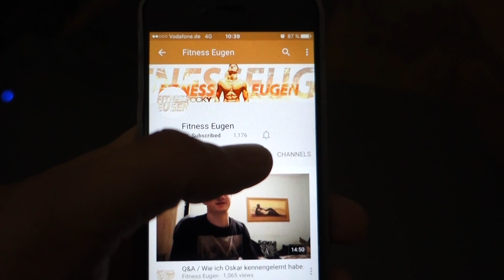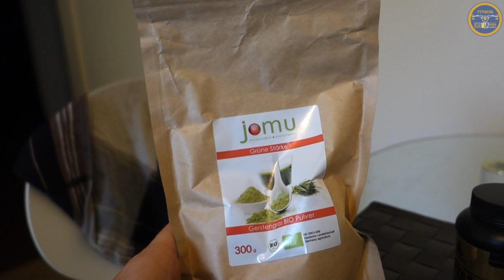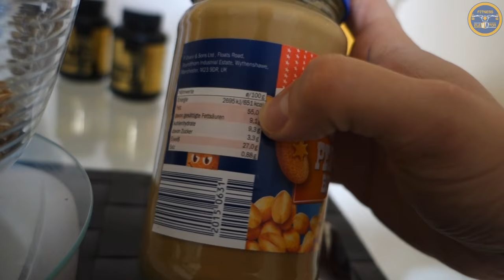Tapia´s Bulk Vlog #25 | Schulter Arm Training | Rotatorenmanschette